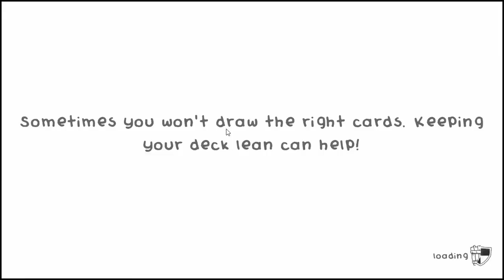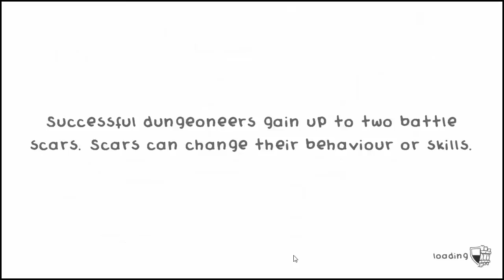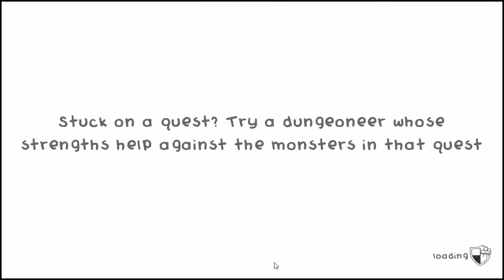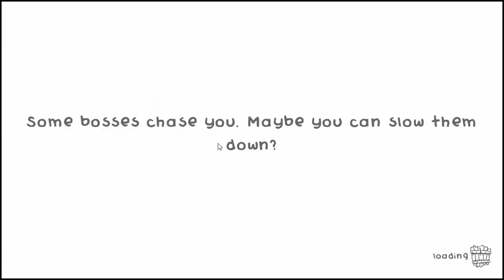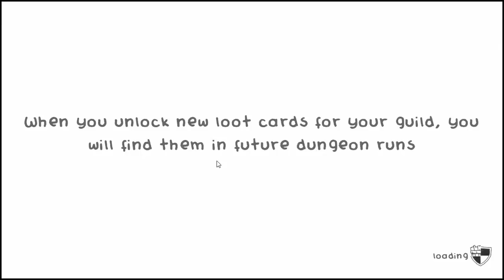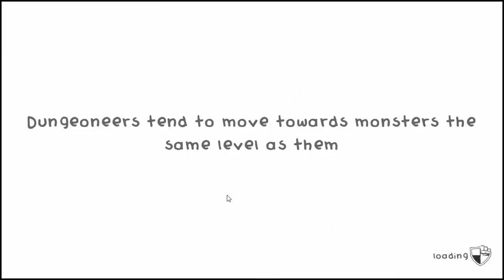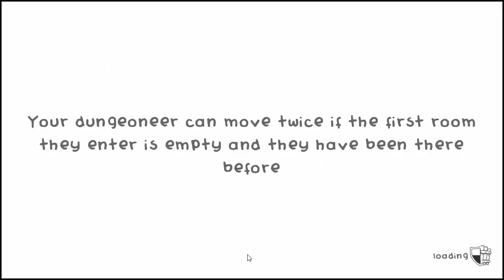Let's Play Guild of Dungeoneering, Episode 26